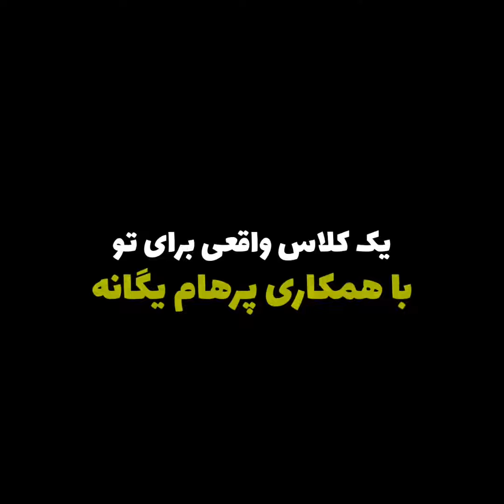داستان هاي من و سهيل ٣